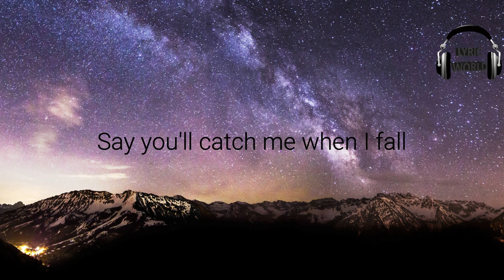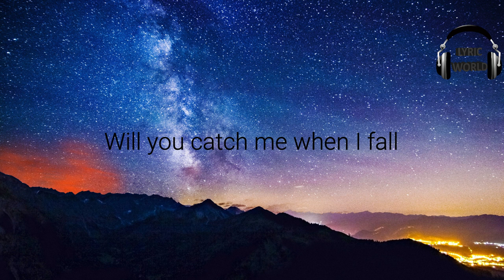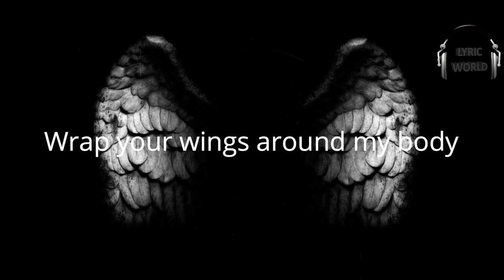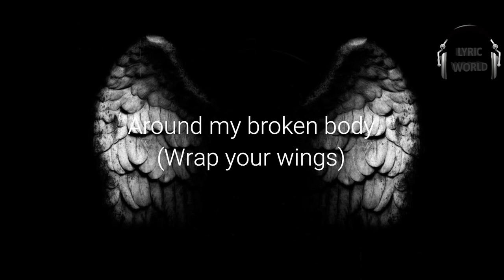Hurts - Wings lyric video